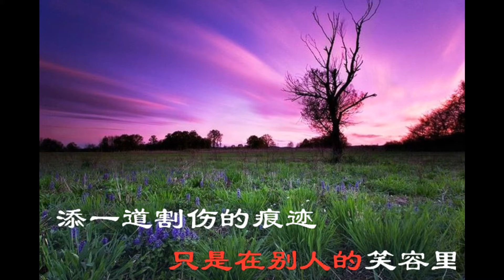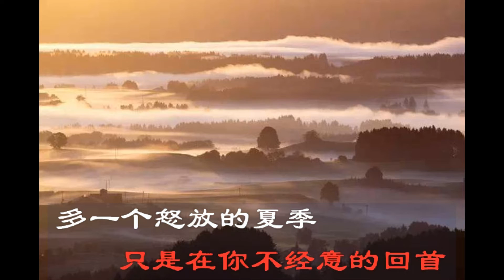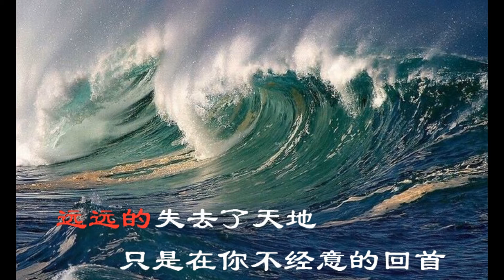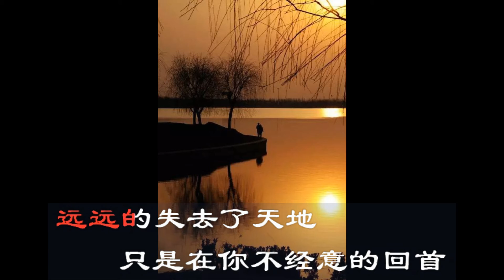远远地看着你